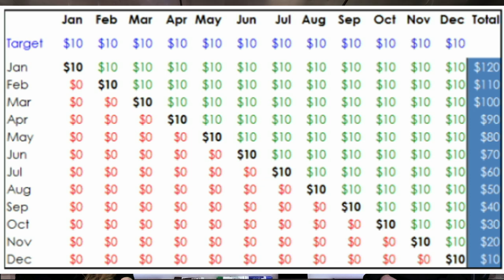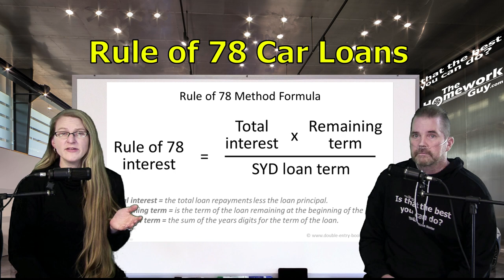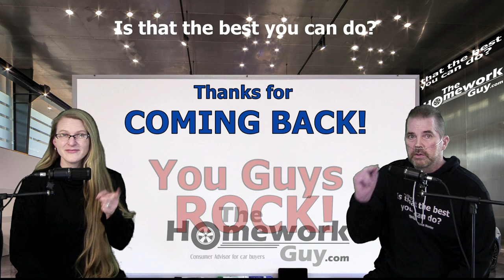CAR LOAN DEBT TRAP - Rule of 78 at CAR DEALERSHIPS 2022 Auto FINANCE The Homework Guy, Kevin Hunter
Need a car loan on a used car but have bad credit? Watch out! The RULE OF 78 is used in subprime lending and you're the target.

A CAR DEALER WANTS TO:
1. SELL every car for the Highest Possible Price.
3. LOAD every Car Deal full of Fees and Finance Products.
4. OFFER Lowball numbers on every Trade Vehicle.

THE HOMEWORK GUY TEAM (THG) HELPS CAR BUYERS TO:
1. BUY a Car from Dealers or Private Party Sellers at the Lowest Price.
2. PAY Cash or Finance with their own Bank or Credit Union.
3. DECLINE Dealer Fees and Finance Products.
4. TRADE / SELL their current vehicle for the Best Value.

1. What you need to know before buying a car.
2. Information you need when buying a car at a dealership.
3. Benefits of Buying a Car from a Dealership or Private Party.
4. Questions to ask at a Dealership
5. Car buying tips and tricks from the experts
6. How to Buy and Pay for a Car with Cash
7. Using Carmax, Edmunds, TrueCar, Autolist, or Kelley Blue Book for Car Pricing Info.
8. Buying a Car out of state.
9. Taking Control of the entire Car Buying Process.
10. What to do if Scammed.
11. Illegal things Car Dealers can do.
12. Understanding Dealer Financing Tricks
13. How to Avoid Dealer Scams.
14. Reactions to Sales Training conducted by Car Trainers.